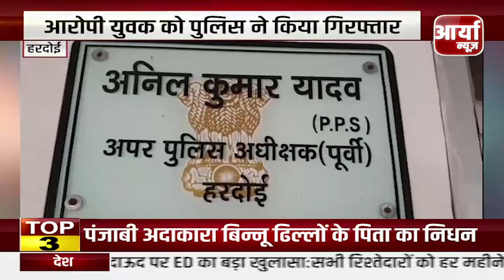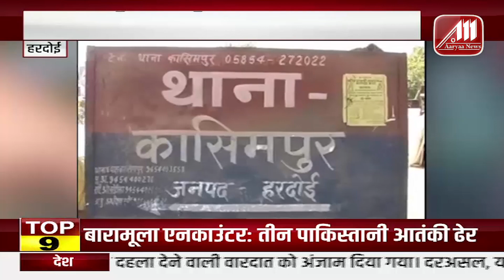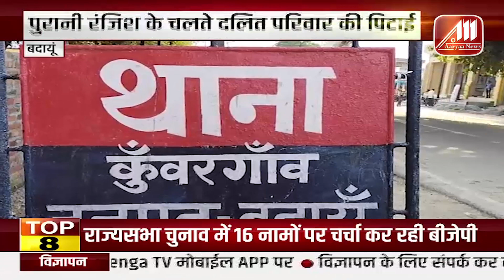क़ुतुब मीनार की मज़्जिद में पढ़नी है नमाज़ | UP की बड़ी खबर | Breaking News - Aaryaa News Hindi